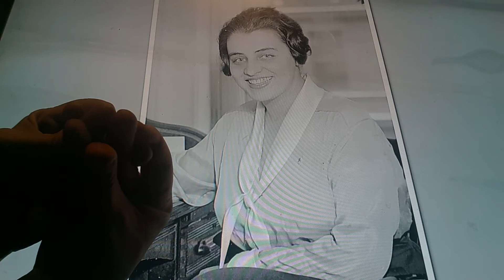Horacio the handsnake - Symona Boniface